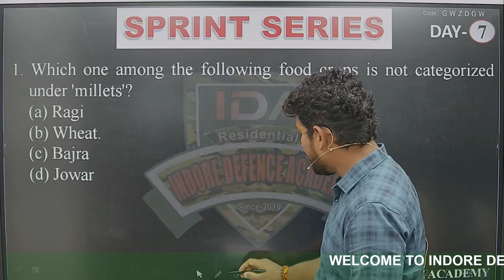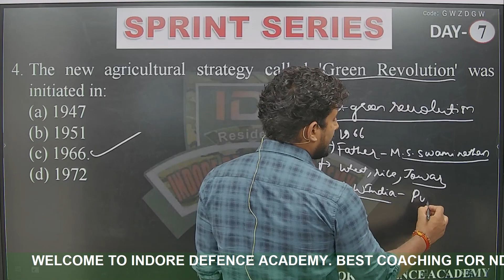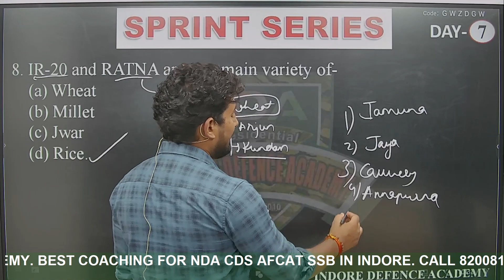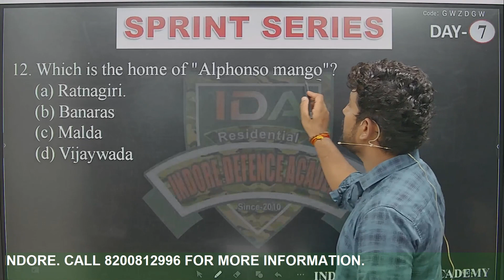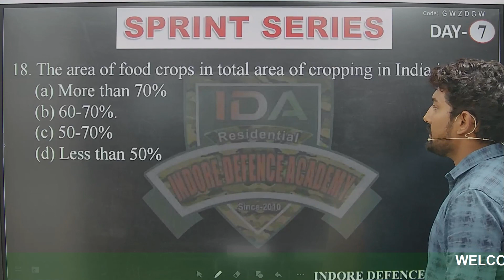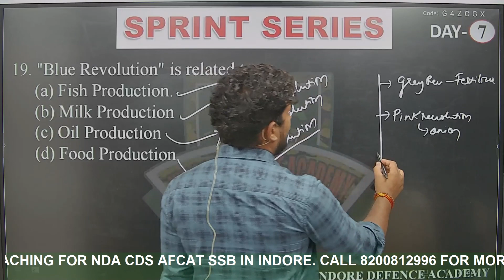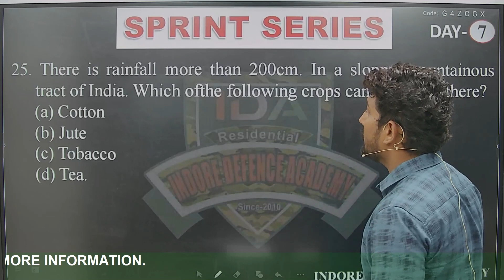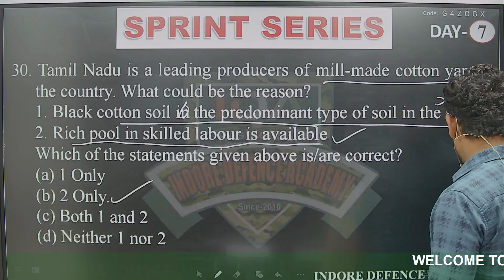SPRINT SERIES DAY 26 | GEOGRAPHY | CLASS 6 | FREE NDA 2 2023 & CDS 2 Crash Course - IDA